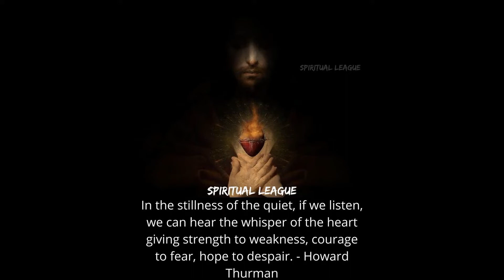SPIRITUAL LEAGUE QUOTES | Part 3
Supreme Healing Quotes…💬

Inspirational spiritual quotes are powerful reminders for what you already know to be true…

For calming your fears and worries, and for stepping back into that bigger perspective place…

🟣 SPIRITUAL LEAGUE 🟣

My Amazon 📓

Notebook: Twin Flames

Notebook: Moon Galaxy

I Love You to The Moon and Back Inspirational Romantic Notebook

Divine Feminine Coloring Book